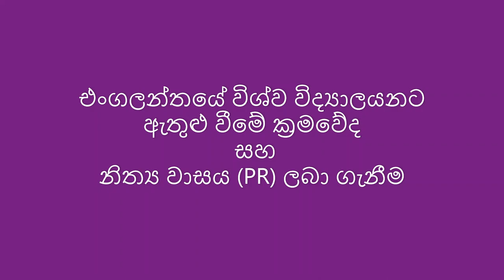UK විශ්ව විද්‍යාලයනට ඇතුළු වීමේ ක්‍රමවේද Settlement ලබා ගැනීම-නීතීඥ අනුර හෑගොඩAnura Hegoda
එංගලන්තයට  නීත්‍යානුකූලව පැමිණිය හැකි වීසා ක්‍රමවේද පිලිබඳ වැඩසටහන් මාලාව
 Advice on UK immigration procedures  including Visitor and other visas.